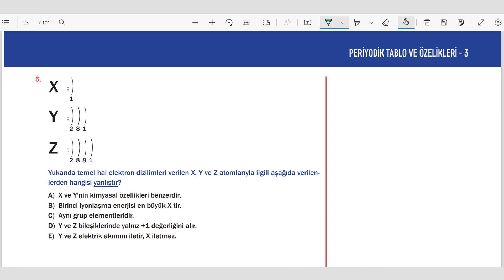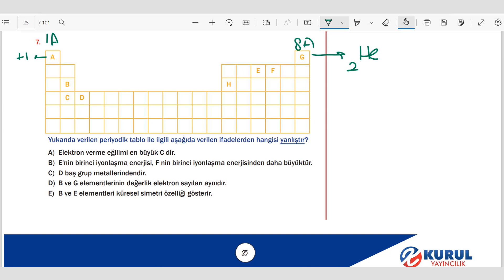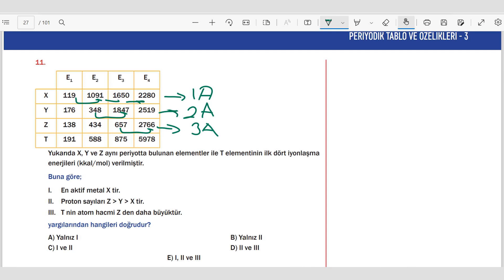PERİYODİK TABLO VE ÖZELLİKLERİ TEST-3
BAŞTAN SONA TYT KİMYA KAMPI SORU BANKASI
KURUL YAYINCILIK